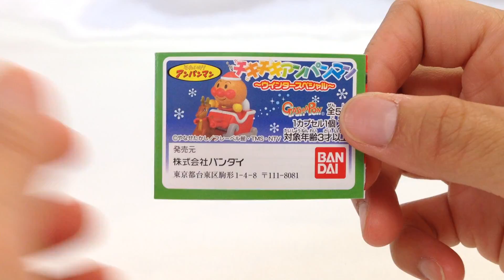それいけ！アンパンマン☆チキチキアンパンマン～ウインタースペシャル～☆アンパンマン＆ルドルフ